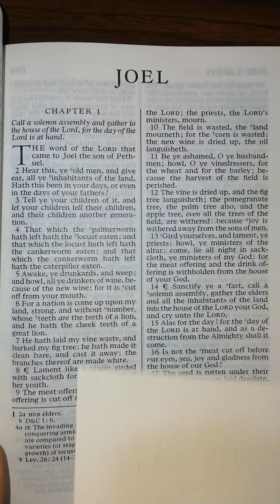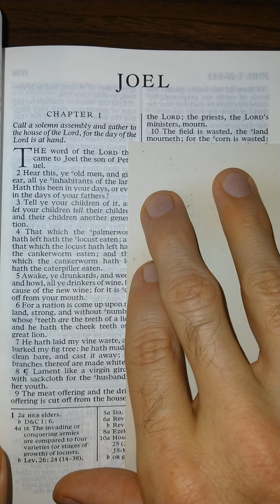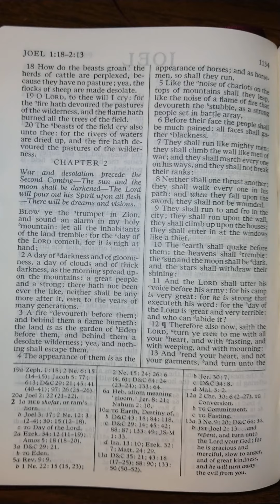The Old Testament - Joel 1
Joel 1 read aloud from The Old Testament in the King James Version of The Holy Bible. Listen and follow along as I read The Holy Bible aloud one chapter at a time. Study aid for those that don't have the time to read themselves. Follow along for help understanding scriptural pronunciations. Perfect for those learning how to read English, there is power in the scriptures that will increase your ability to learn to read and understand English better than any other material on earth.